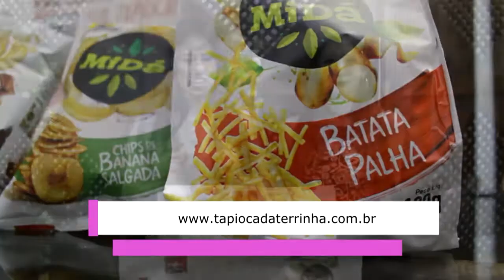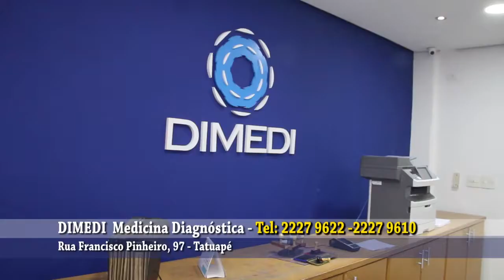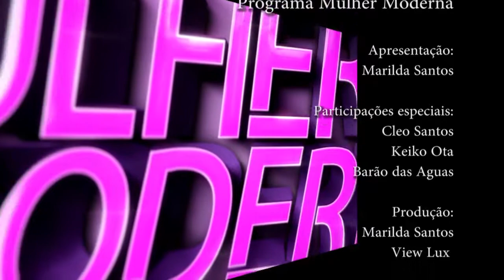Programa Mulher Moderna - 4 de Setembro de 2019